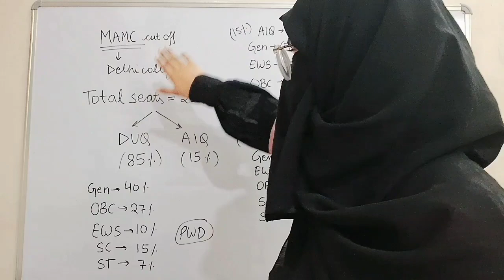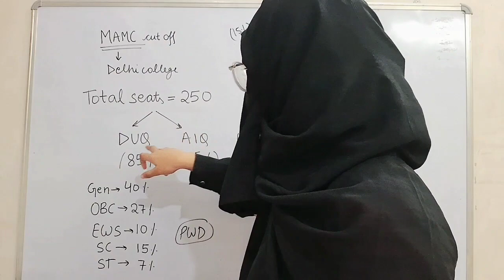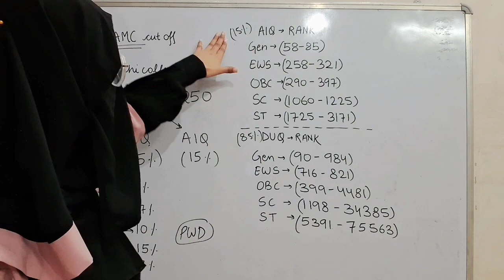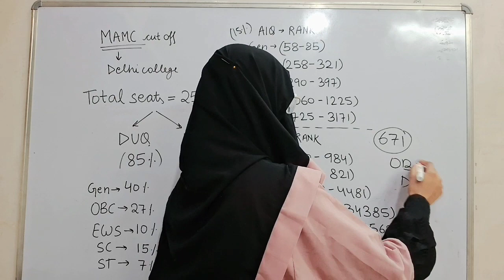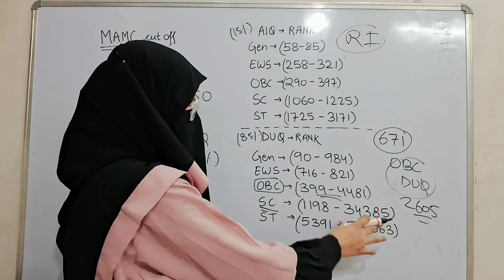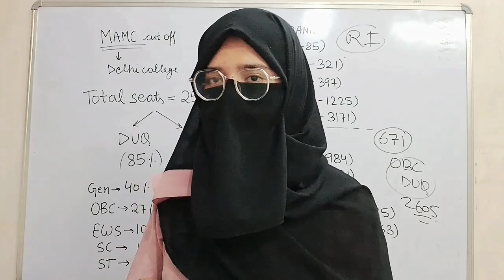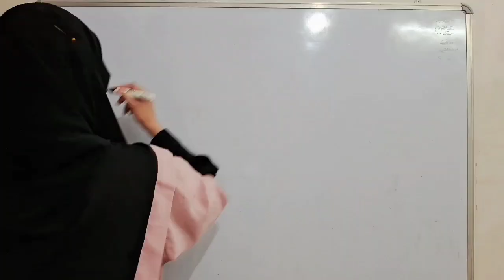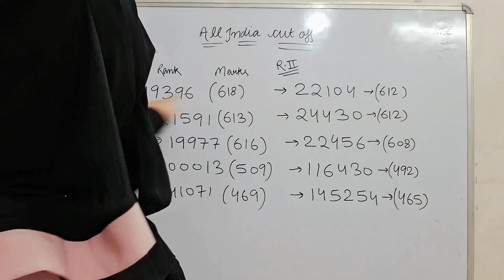MAMC NEW DELHI & ALL INDIA QUOTA || CUT OFF,RANK, MARK'S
👆Join @Sankalp-Bharat Offline Test Series!📚 to boost your NEET Prep ✔️

 (ٱلسَّلَامُ عَلَيْكُمْ رَكَاتُهُ)
MY BROTHER ,AND DEAR SISTER
and in case you guys need any help ,
i will try my best to solve your problems

~What type of content uploaded here,
I try to help out neet aspirant with tips ,tricks ,and strategies .
I do make a variety of content on this channel ranging from
strategy videos
study vlogs
teaching videos
motivational stuff
and also all about motivating young aspirants to achieve there goals and dreams, and i just wanted ,you learn from my mistake  because i believe khudh gltiyan krke sikhne se behter h dusron ki gltiyon se bhi sikho  vrna vaise bhi  samay ke sath sb sikh hi jaate but sometimes its too late.
I hope the channel will add atleast some value to your life  .
If anyone of you get benifitted ,i'll be feel very grateful

Thank you so much for come here ,and

UNTIL NEXT TIME ,
THIS IS ME ~ SUMBUL
SIGNING OFF
( وَعَلَيْكُمُ ٱلسَّلَامُ وَرَحْمَةُ ٱللَّٰهِ وَبَرَكَاتُهُ)